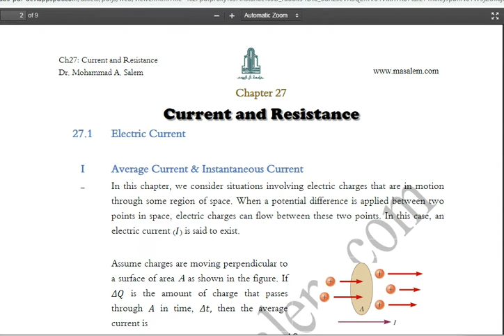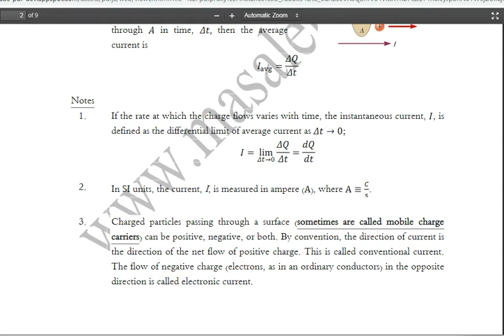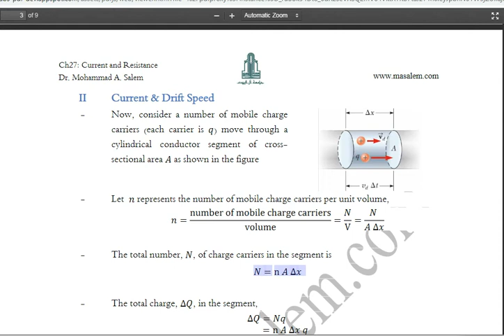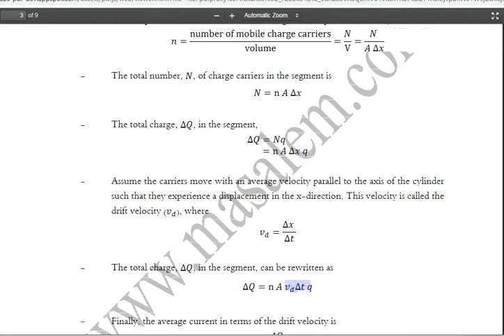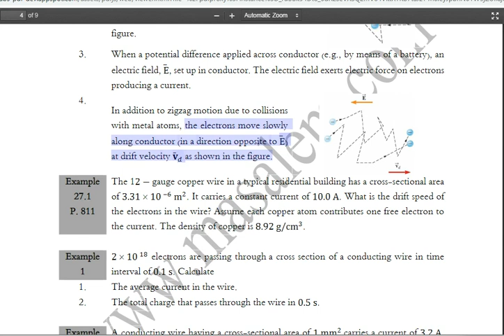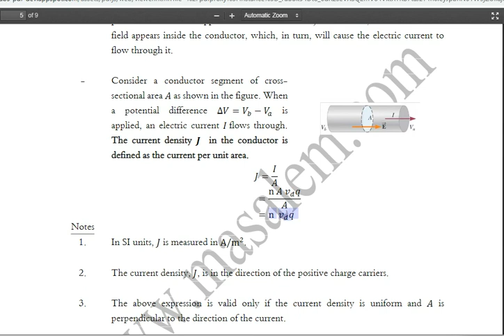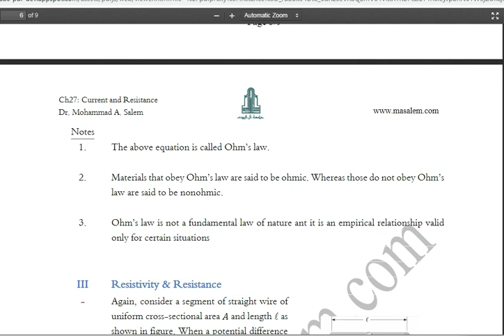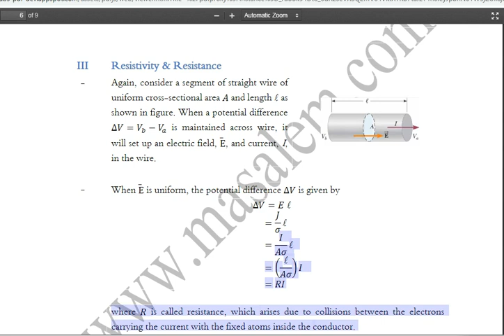CH 27: LECTURE 4